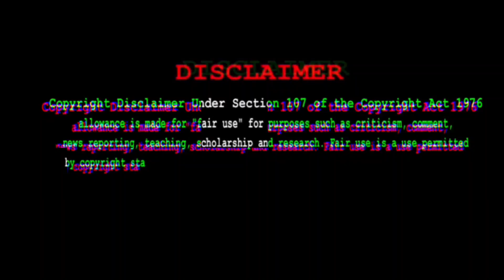kannada new roaster video|| ಯಾರೋ aunty ಗೆ ಮೊಡಿ ಮಾಡಿದಿರಾ